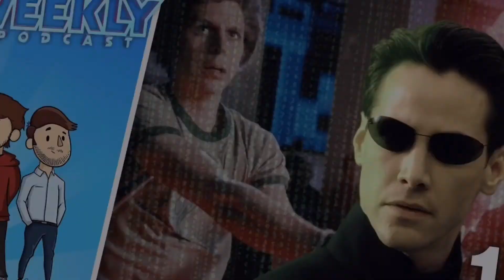Reacting to Marvel’s Ms. Marvel Trailer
Hello and welcome to this very boring reaction to Marvel's Ms. Marvel Trailer - this is the kind of content you come to YouTube for, sure why not subscribe whilst you're here.

Let me know how dull you found this, any suggestions for how I can make this more bland are very much welcome!

Be sure to click on the bell icon so you'll be the first to know when we next upload new content!

for more places to listen to The Daily Weekly Podcast!

Our Gear:

Canon EOS M50 with Kit Lens
Takstar SGC-598 Shotgun Microphone
Blue Yeti Microphone
SanDisk 128GB SDXC Memory Card
Rode SC6 iPhone Accessory
Rode SC4 iPhone Accessory
Rode SC1 TRRS Extension Cable
Gyvazla Lavalier Microphone
Ulanzi U-Rig Pro
Ulanzi VL49 Camera Lights
Apple Lighting to Headphone 3.5mm Adapter